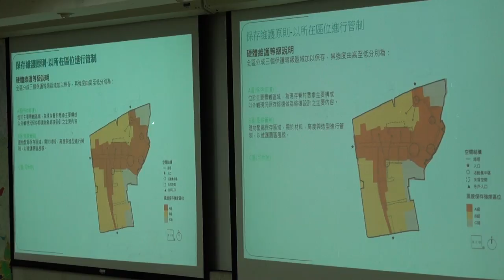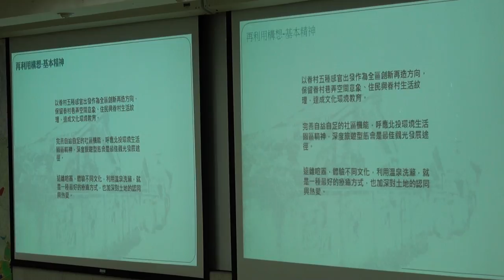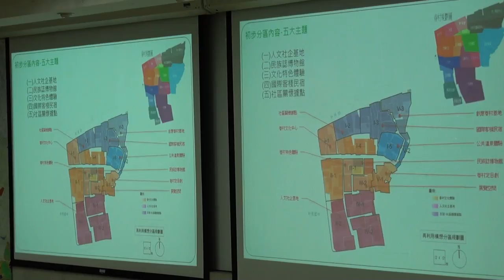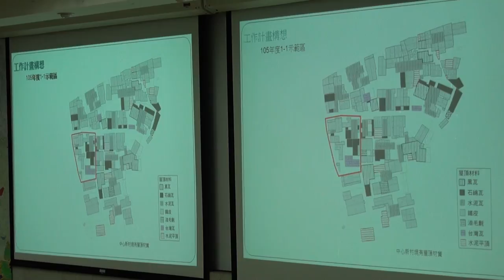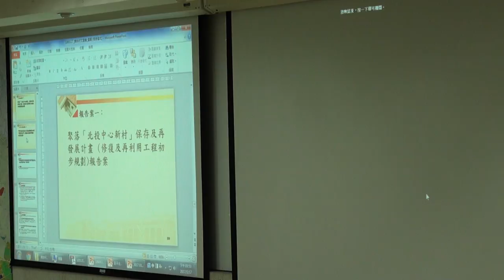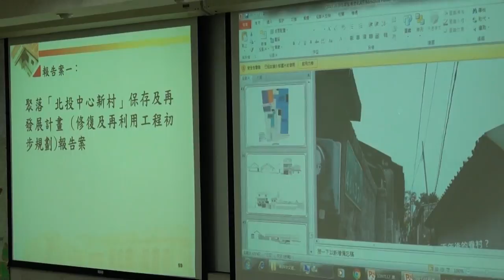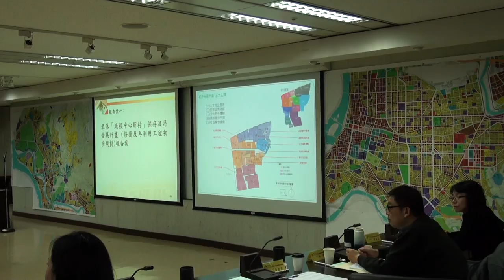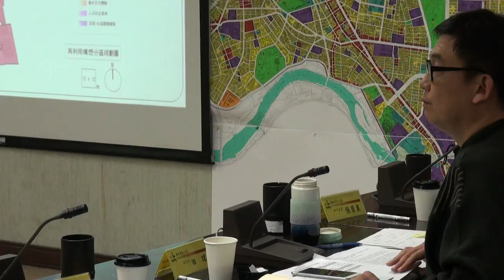臺北市文化資產審議委員會第89次會議影片-PART3